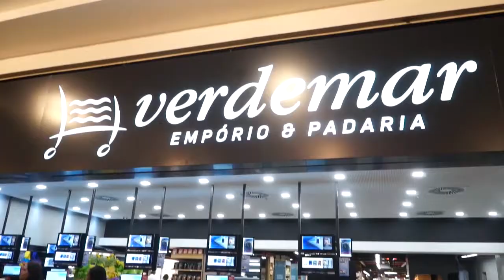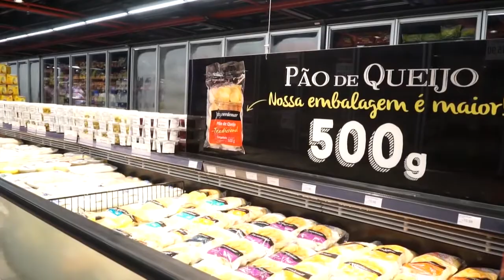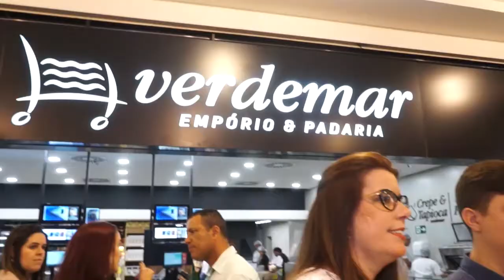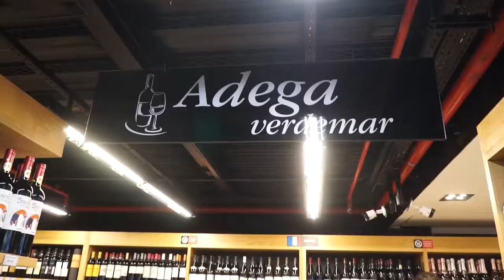Expansão Pátio Savassi - Paulo Navarro